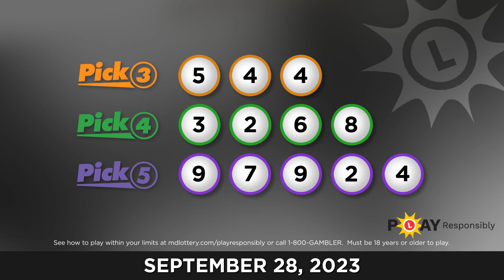Maryland Lottery Midday 09/28/2023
Pick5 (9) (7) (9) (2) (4)